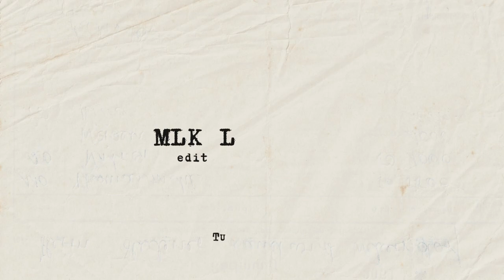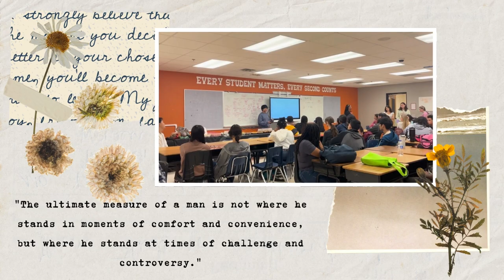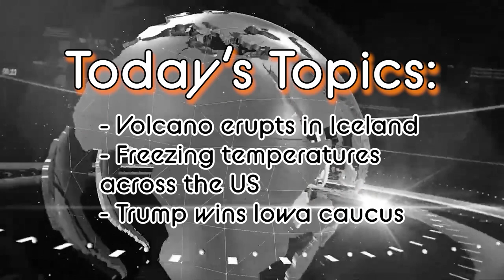Wildcat News 1/17/2024